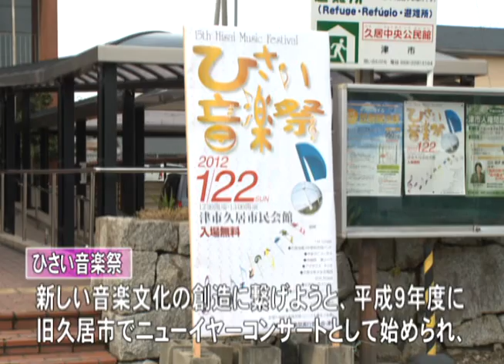まちのできごと：津市行政情報番組「ニュース1」24.2.1